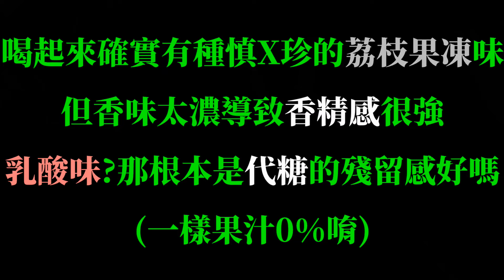[可口可樂][OOHA]荔枝乳酸&柚子海鹽&水蜜桃烏龍茶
荔枝乳酸售價25$
香氣太強導致化工感很重,但真有股荔枝果凍的甜味還有些假裝乳酸的代糖的殘留感

柚子海鹽售價25$
有股柚子皮內層白色的苦味,味道不錯就是尾勁有些微代糖感

水蜜桃烏龍茶售價25$
桃子的香味很棒,代糖口感也幾乎喝不出來,三款中分數最高的